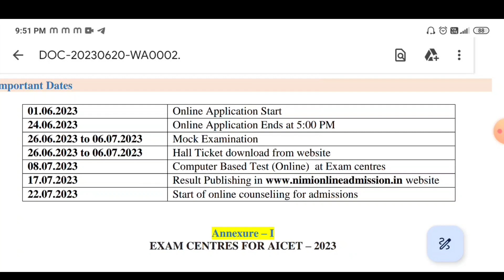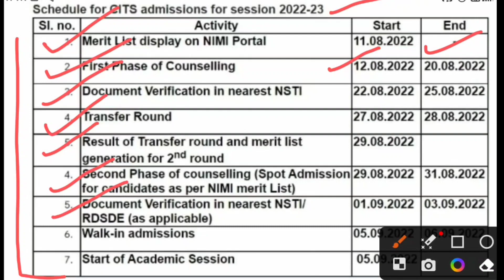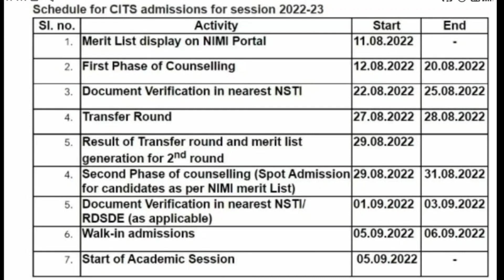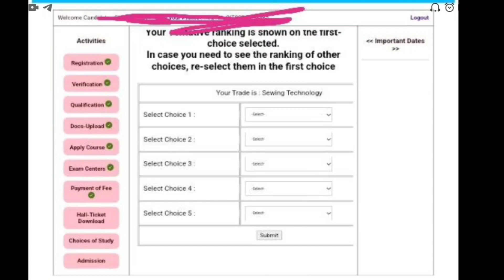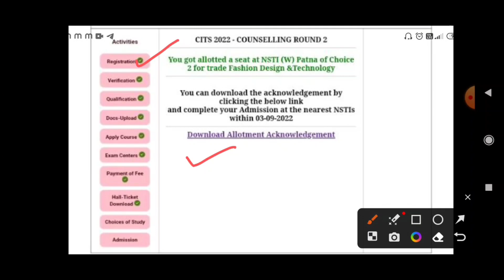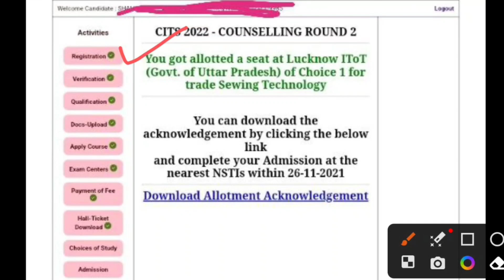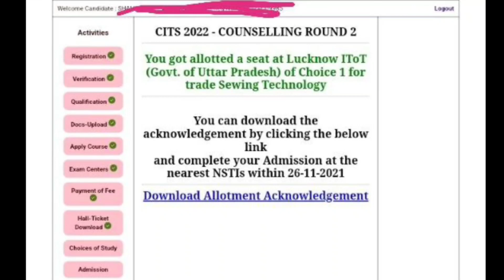CITS Counselling Process Step By Step देखे इस वीडियो में